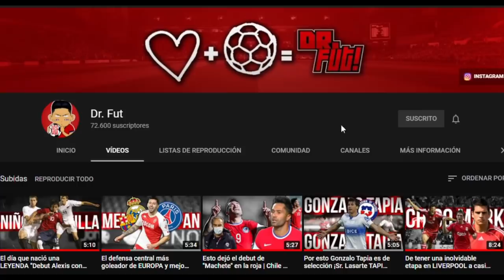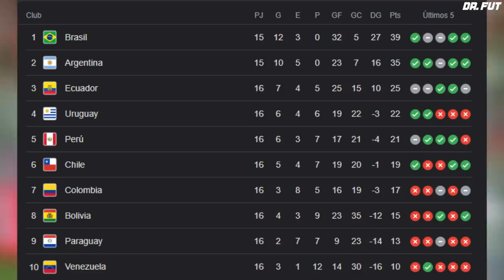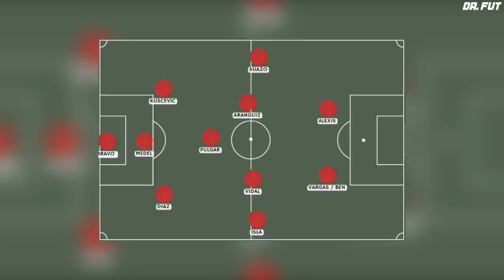La fe es lo último que se pierde | Chile vs Brasil rumbo Qatar 2022